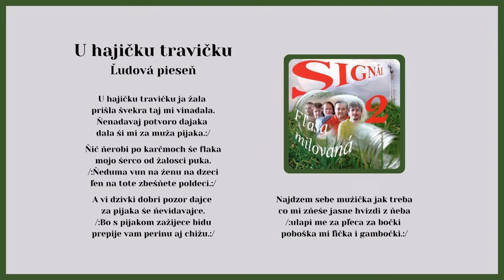SIGNÁL 2, U hajičku travičku ja žala, ľudová, Videorohaľ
Kúpiť album SIGNÁL 2 - Fľaša milovaná - na USB ako piesne mp3

153. titulom, ktorý vyšiel v hudobnom vydavateľstve VIDEOROHAĽ je SIGNÁL 2 pod názvom Fľaša milovaná. Na nahrávaní sa podieľali Ján Šmajda, Milan Stanovčák, Slavomír Štempak a Ján Džubara. Hudobná skupina Signál bola založená 8. apríla 1984.